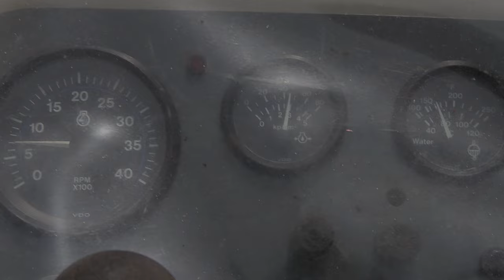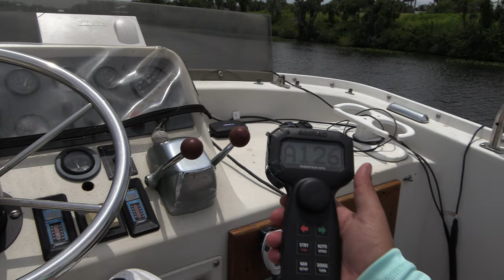Powerboating 40 miles Crossing Caloosahatchee River thru the Franklin Lock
Leaving Fort Myers on my Mainship Trawler Twin screw diesel Boat , crossing florida on the Caloosahatchee River to Port Labelle Marina. Going thru Franklin Lock and the Swinging bridge.

Fresh oil change and added 12oz of seafoam to each Yanmar Marine diesel engine to clean the engine . Going thru the Franklin Lock on the  Caloosahatchee River and the swinging bridge on the Caloosahatchee River to Port Labelle Marina.